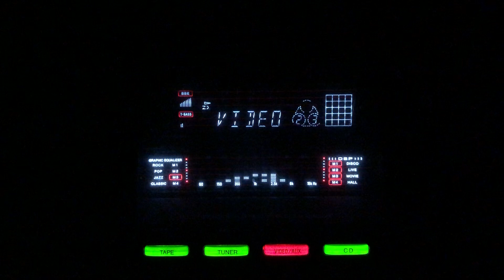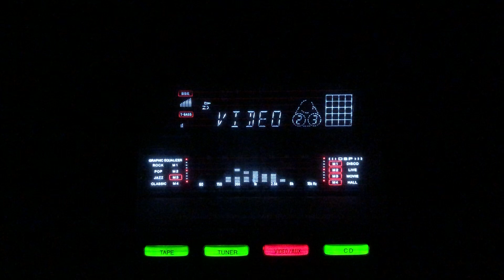Chand ko galley lagae badarwa- Naseem Akhtar- L: Majrooh Sultanpuri M: Naushad Ali- Keemat/lnd/1946.